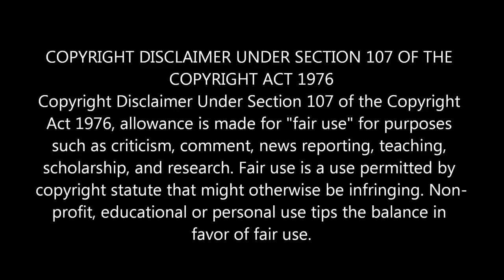Death Stranding - Launch Trailer (PS4) - REACTION!!!